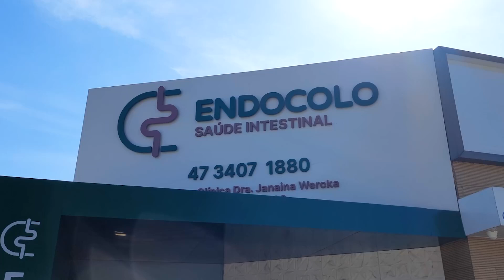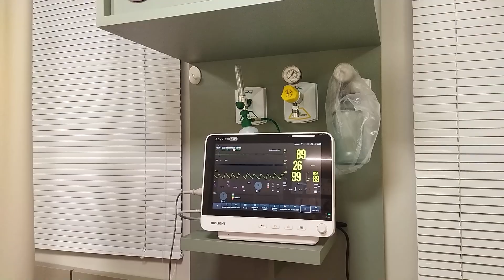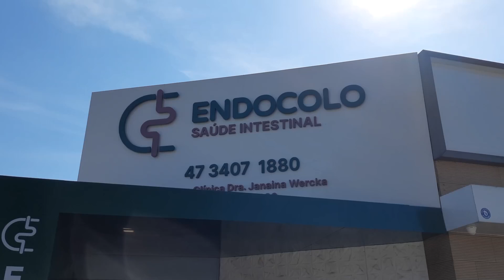O que é endoscopia e para que serve?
Nesta entrevista, a médica gastroenterologista Ana Carolina Rocha Schweitzer fala sobre a endoscopia e os cuidados preventivos.

Clínica Endocolo:

📍 Av. Saturnino Olinto 134, Sala 2, Centro, Rio Negro